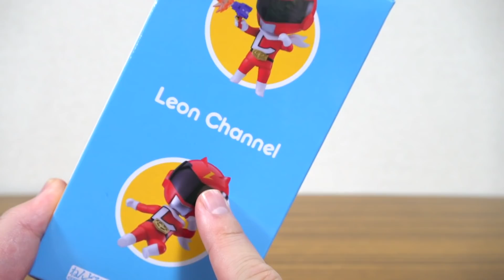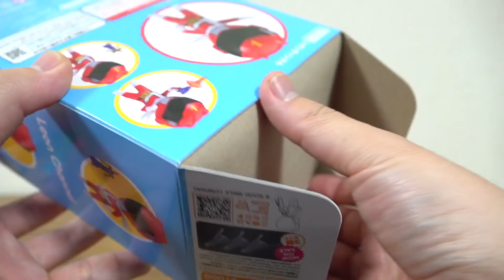レオンチャンネル本人が詳しくレビュー！ねんどろいど同士の組み合わせや開発裏話をしながら遊びまくります！実はポーズ無限大！ねんどろいど レオンチャンネル 1588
Amazon商品ページはこちら↓
ねんどろいど レオンチャンネル商品ページ